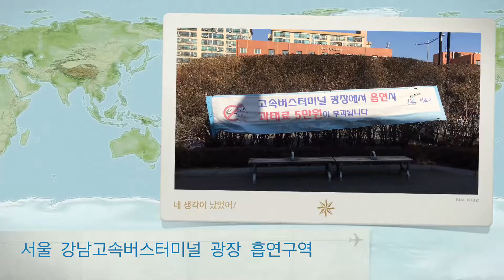서울 강남고속버스터미널 광장 흡연구역